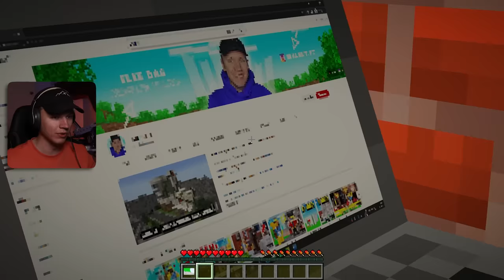Ik Wordt Gepest Op School In Minecraft (Survival)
Vandaag Wordt Ik Gepest Op School In Minecraft (Survival)